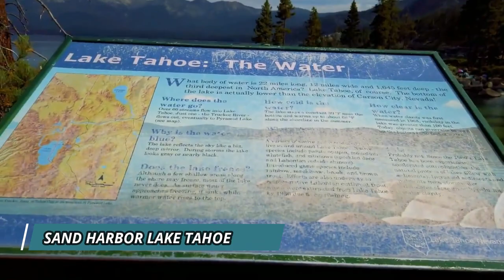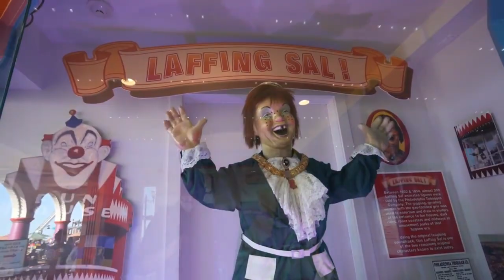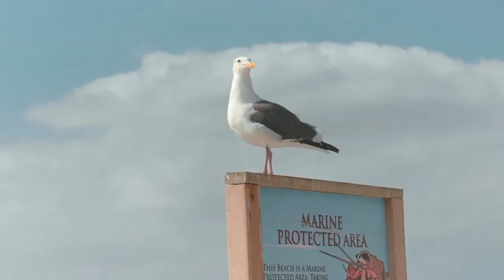The Best Places in California Ever (LAKE TAHOE)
In this video we are going to discuss the best places in California to visit.